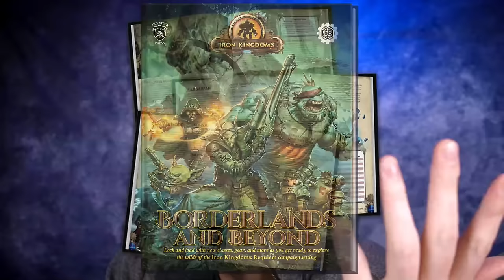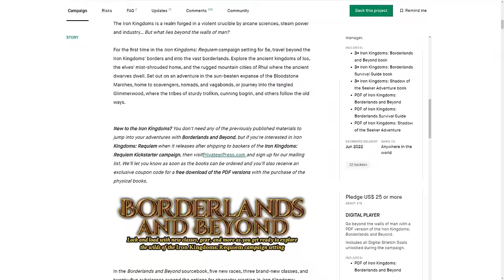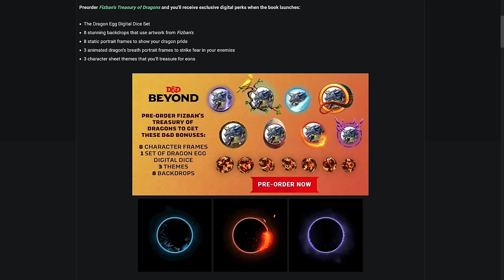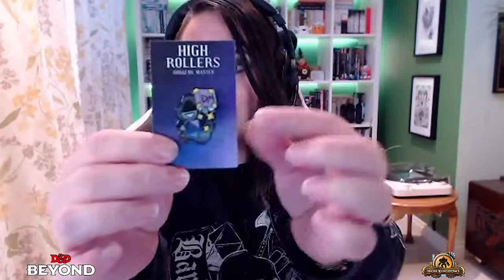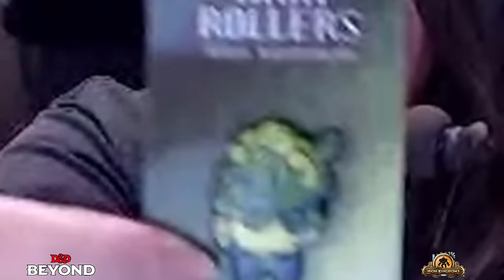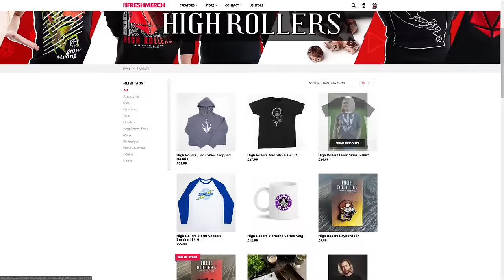High Rollers: Aerois #127 | Lilac Grass and Giant Trees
D&D Beyond: the official digital toolset for Dungeons & Dragons 5th Edition! Check it out

The team gather Thalia, Big Cat, Kyrie and Rosemeadow to travel into the Feywild!

00:00 - Intro
16:45 - Part 1
1:18:50 - Break time/Donations
1:30:05 - Part 2
2:42:30 - Outro/Donations